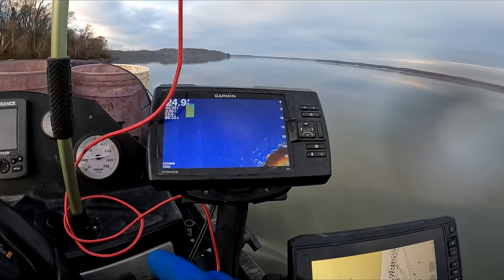The Catfish Were Stacked On This Ledge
Another Potomac trip and more really big catfish! The blue catfish were stacked up on a ledge I usually try to fish each time I go down there, but this time there were so many catfish there I ended up fishing it all day.